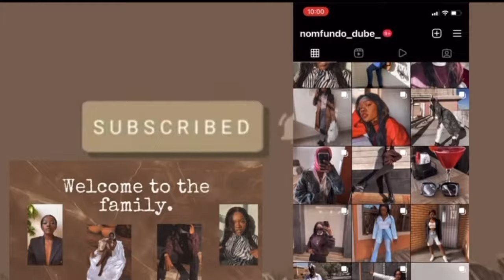VLOG: trip to LESOTHO, thanksgiving ceremony, almost lost my car🥲|| South African YouTuber!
Instagram.com/nomfundo_dube_